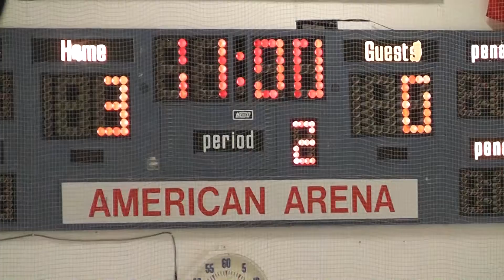2nd Ads Squirt NWHL Red Vs Riverdogs